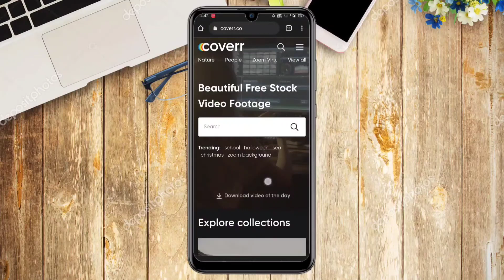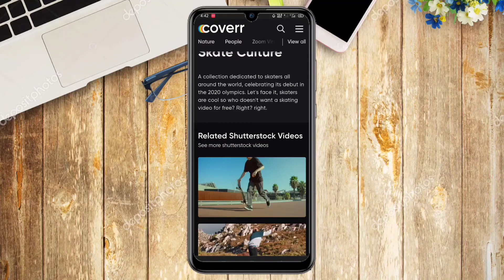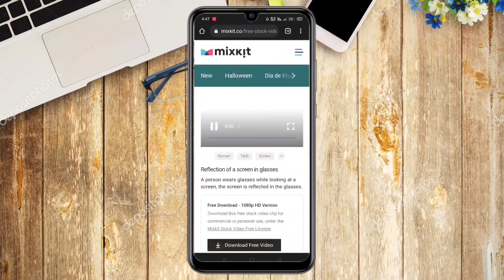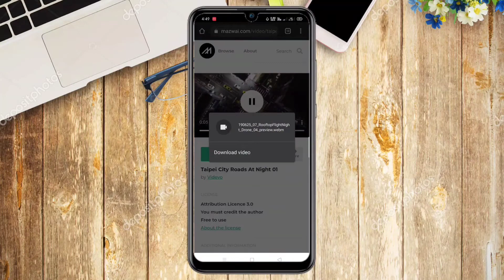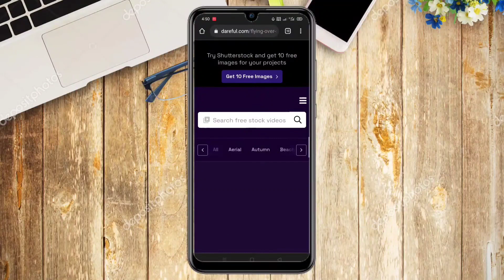How To Get Copyright Fre Video For Y0utube Video Bangla Tutorial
In this tutorial video, we will guide you on how to find the best free stock video footage for your YouTube videos while ensuring they are copyright-free. If you're searching for top free stock footage websites, you're in the right place!

We've got you covered with our Bangla tutorial on how to obtain copyright-free video for your YouTube videos. Our step-by-step guide will show you exactly where to find these videos and how to use them legally.

Learn how to access a wide range of high-quality video clips without any copyright restrictions.

Don't be! Our Bangla tutorial will also show you how to find free videos for your YouTube channel with no copyright restrictions at all. We understand the importance of using content that is both engaging and legally safe for your channel.by @YTSUMANRAUL

কপিরাইট ফ্রি ভিডিও কোথায় পাবো? এই প্রশ্নের উত্তর দিয়ে আমরা এই টিউটোরিয়ালে নির্দেশনা দেবো। যদি আপনি আপনার ইউটিউব চ্যানেলের জন্য কপিরাইট মুক্ত ভিডিও চান, তাহলে আপনাকে এই ভিডিওটি অবশ্যই দেখতে হবে। আমাদের ধাপে ধাপে নির্দেশিত করা হয়েছে যেখানে ওয়েবসাইটগুলি খুঁজে বের করে নিয়ে আসবেন আপনার পছন্দের ভিডিওগুলি। আর এগুলিকে কিভাবে আপনি আপনার চ্যানেলে সম্পর্কিত আইনগুলির মধ্যে সম্পূর্ণ বিধিমত ব্যবহার করবেন, এটা আমরা দেখাবো।

9. how to get no copyright videos for youtube
10. how to get no copyright videos on youtube
11. how to get non copyrighted videos on youtube
12. how to get non copyrighted videos
13. how to get non copyrighted videos on youtube bangla
14. how to get non copyrighted videos and images
15. how to get non copyrighted videos for youtube
16. how to get free non copyrighted videos
17. how to get non copyright videos for youtube
18. how to get non copyrighted video clips
19. how to get non copyrighted videos on youtube Bengali
25. কপিরাইট ফ্রি ভিডিও কোথায় পাবো